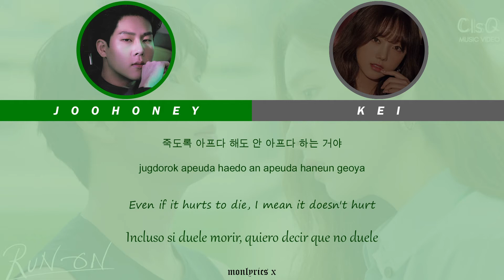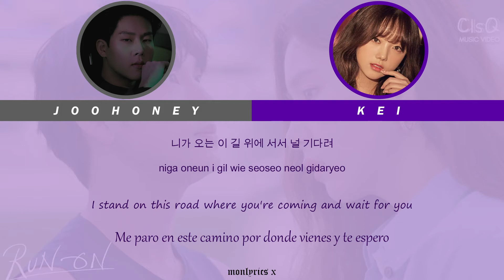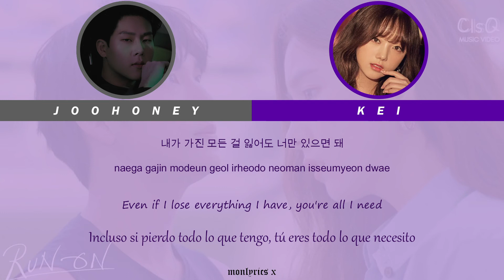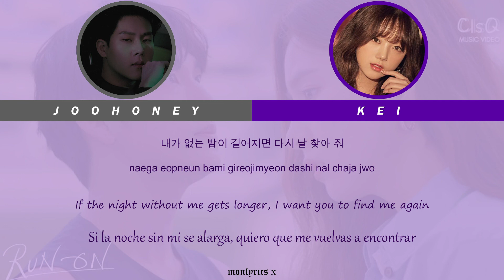Joohoney & Kei - Ride or Die (Run On OST (런 온 OST)) (Color Coded Han/Rom/Eng/Esp Lyrics)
- Color Coded:
• Joohoney - green/verde
• Kei - magenta

- Info:
• Artist: Joohoney (MONSTA X) & Kei (Lovelyz)
• Song: Ride or Die
• OST: Run On OST (런 온 OST)) Part. 2
• Company: Starship Entertainment (Joohoney) & Woollim Entertainment (Kei)

- CREDITS:
• Korean: Naver